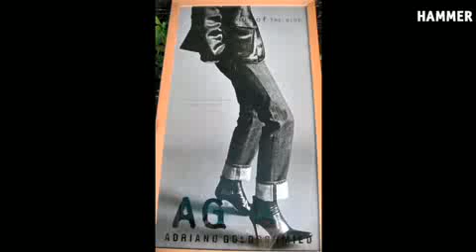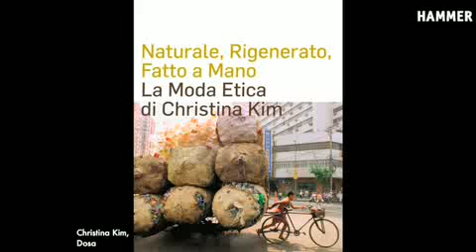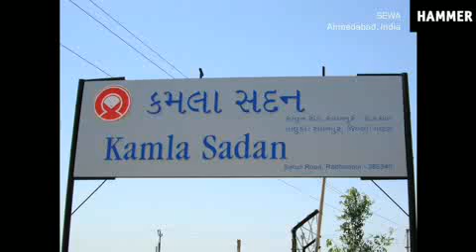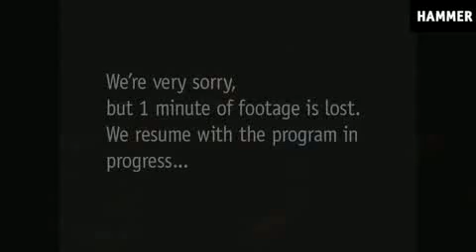Conscientious Consumption, Hammer Museum Lectures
2/23/09 -- Los Angeles has always been the fashion world's barometer of lifestyle shifts. Sally Singer, the fashion news and features director of Vogue, asks four leading Los Angeles designers about their strategies, aesthetics, and philosophies in response to extraordinary environmental and economic changes. What is the modern relationship between the ethical and the luxurious (for designer and consumer)? The discussion is followed by a Q&A session.